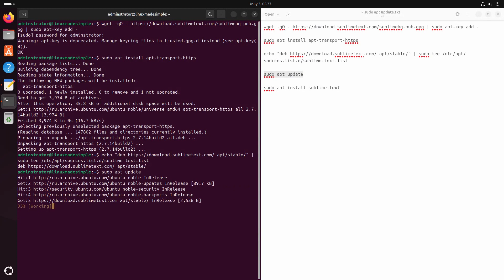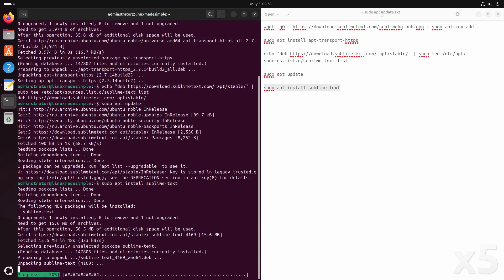How to install Sublime Text on Ubuntu 24.04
In this video, we are looking at how to install Sublime Text on Ubuntu 24.04.  Enjoy!